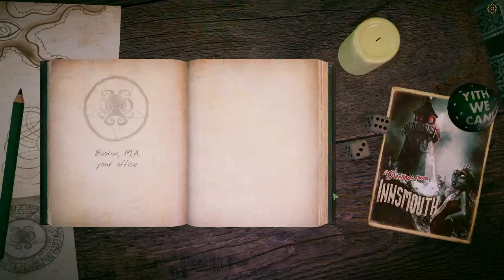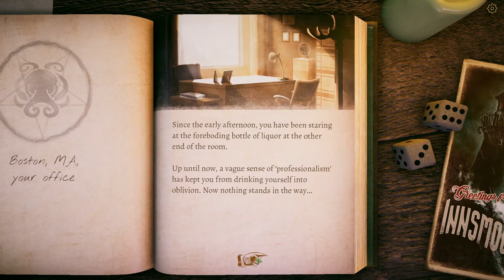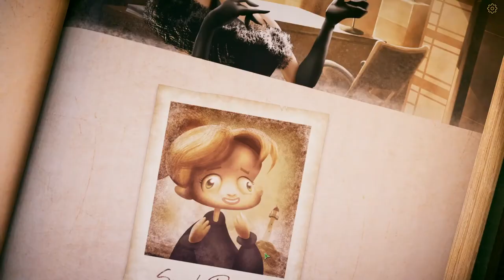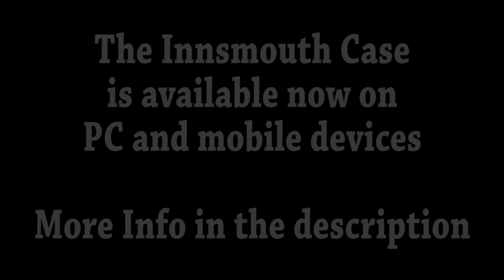The Innsmouth Case: 10 Minutes of Gameplay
The Innsmouth Case is an interactive visual novel by Robot Pumpkin Games.
It's available now on PC and mobile devices. Store links are avaialble below.

We wrote a written review of the game.